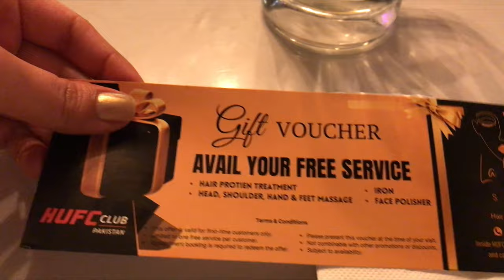Vlog 22 🔥| Burger khaany juicy chuck gaye | winters ke kapry bhi nikal liye | wardrobe setting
Vlog 22 | Sardiyon ke kapry nikal liye | Juicy chuck pr burgers deal mili | Daily Vlog